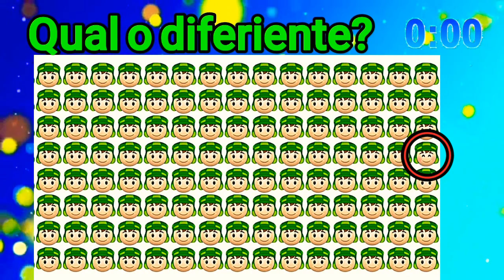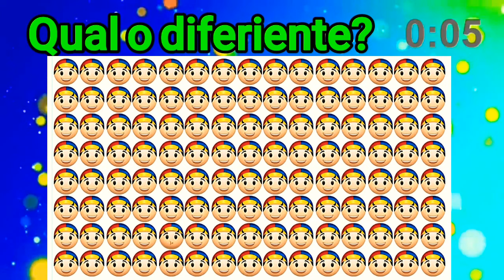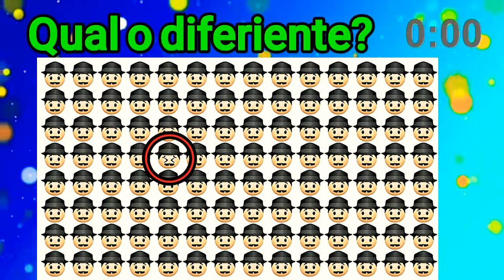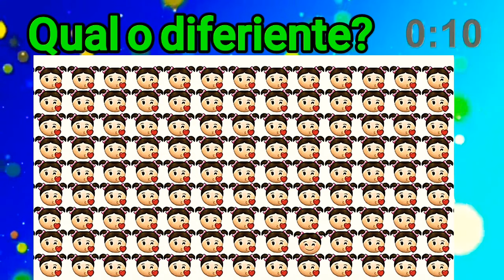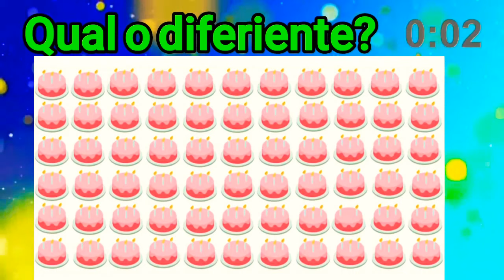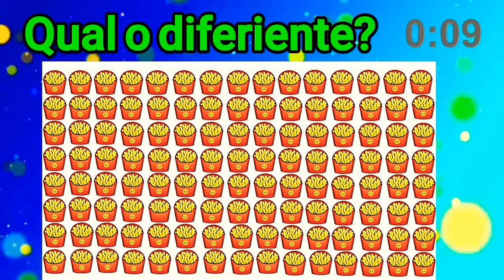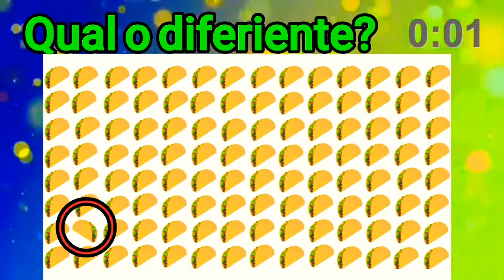qual é o emoji diferente - encontre o emoji diferente em 30 segundos! encontra o diferente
qual é o emoji diferente   encontre o emoji diferente em 30 segundos! encontra o diferente 4 #67
ache o emoji diferente em menos de 15 segundos | encontre o emoji diferente em 15 segundos #46.
7 e as versões mais recentes para Android de videos para crianças, Opção para entreter as crianças em viagens
objeto diferente, encontre o estranho, ache o objeto estranho, ache, encontre, video de quiz, JOGOS, JOGOS QUIZ, TESTE DE INTELIGENCIA, TESTE DE VISAO, DESAFIO, te desafio, video divetido